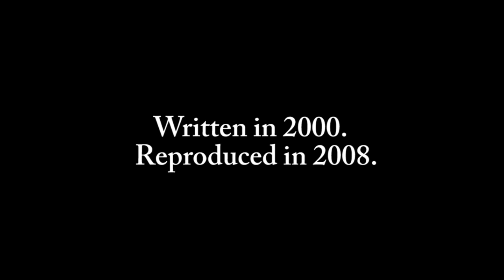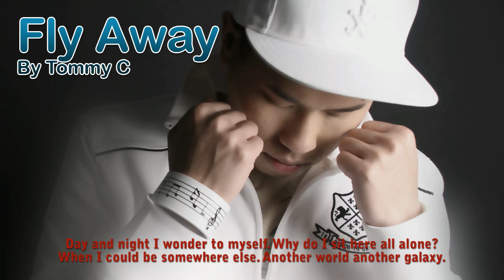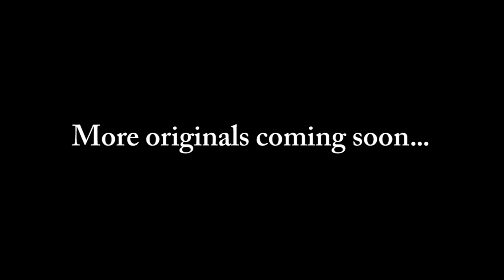Fly Away - Tommy C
FLY AWAY an original by Tommy C.  Written and Produced by ME.  With the help of my bro Jonathan Shauf (of IBU) on the keys, we reproduced this track in 2008.  Don't hate my drums / beat production haha, I'm no pro lol.  I think I was able to capture the essence of what I was trying to deliver, a Disney outerspace movie theme song.  This song was never before released and is available for artist looking for material.

Hope you enjoy one of my first ever songs.  Love to hear your feedback and comments.

Lyrics:

(Verse 1)
Day and night I wonder to myself.
Why do I sit here all alone?
When I could be somewhere else.
Another world another galaxy.

Where hope's in every corner.
Where fantasies come true;
And heaven is all around you.
Where no one ever lie.

(Chorus)
I wish I could fly away.
And I want you to come with me.
Where the music set you free.
Never cold and lonely.

Where destiny is on your side.
Where fear and hate never come to mind.
And never ending water falls.
Where the stars never lie.

(Chorus) repeat